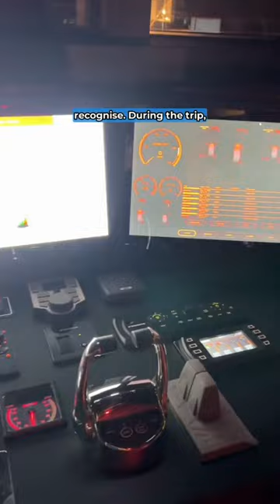JOIN Me For A Weekend On Board A Bering 92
I was honoured to have been asked by Bering Yachts to spend a weekend on a Bering 92 with a few faces you might just recognise!